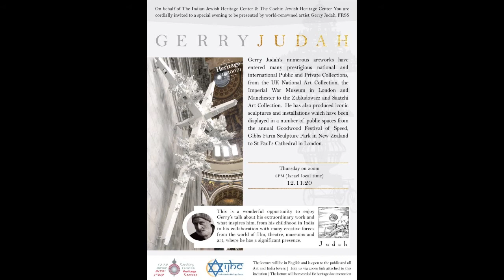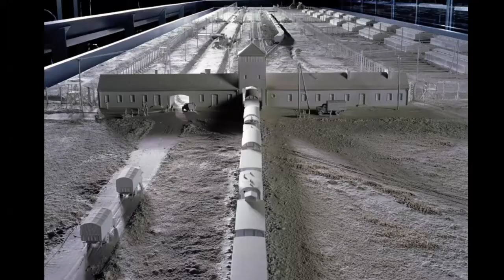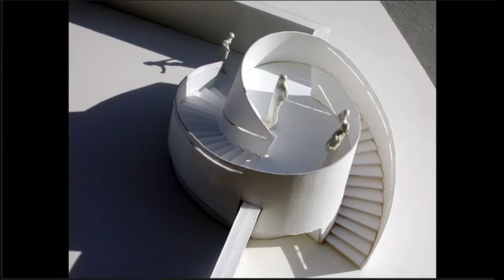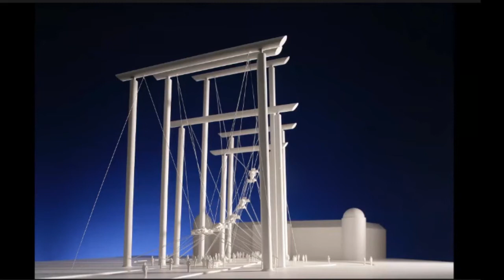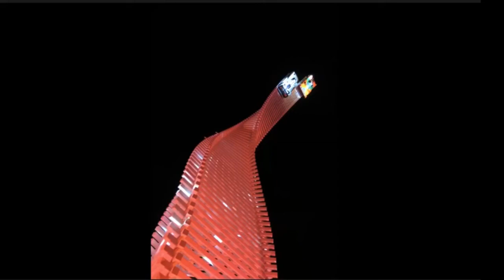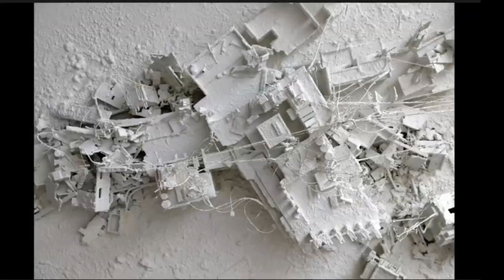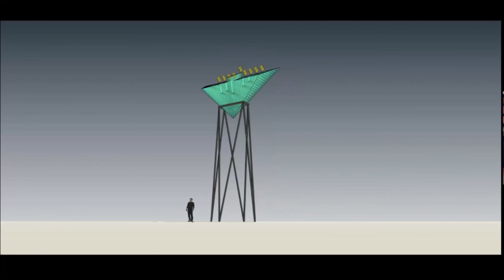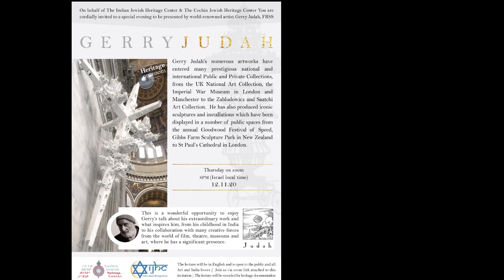GERRY JUDAH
Gerry Judah's numerous artworks have entered many prestigious and international Public Collections, from theUK Art Collection, the Imperial War Museum in London and Manchester to Zabludowicz and Saatchi Art Collection. he has also produced iconic sculptures and installations wich have been displayed in a number of public spaces from the annual Goodwood Festival of Speed, Gibbs farm sculpture Park in New Zealand to St Paul's Cathedral in London.